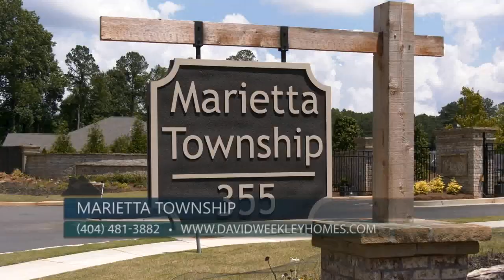Marietta Township - David Weekley Homes